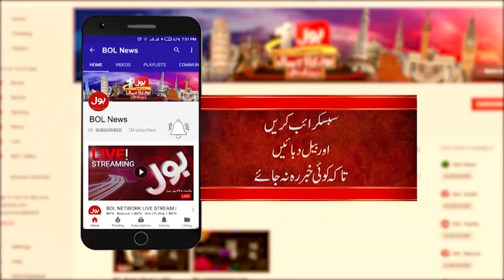Police Involved In Robbery Of 23 Crores From Citizens | Rajanpur Police | Breaking News